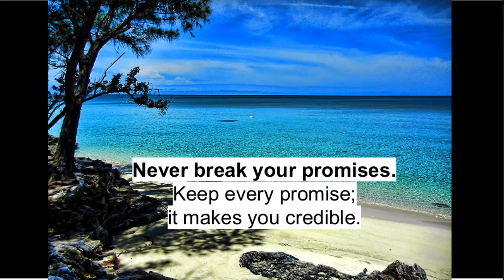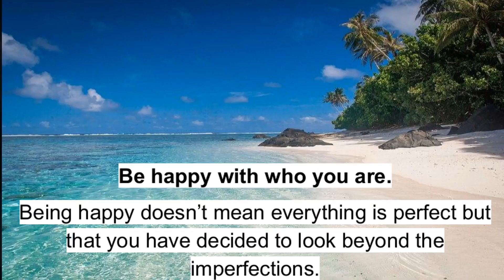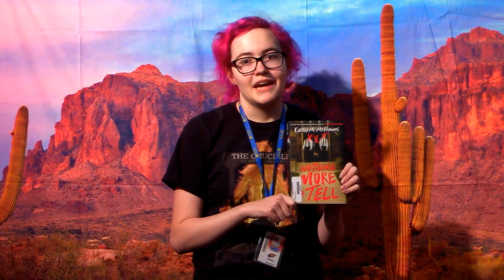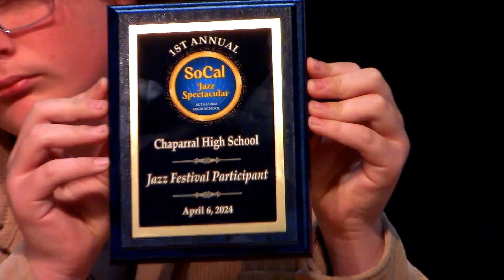04/09/2024: Firebird Word